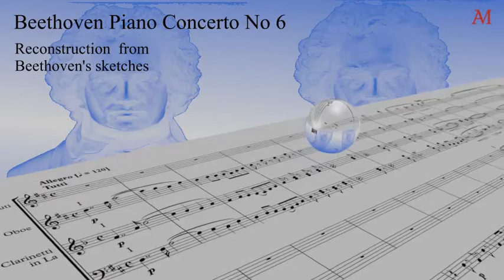Beethoven Klavierkonzert Nr. 6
Rekonstruiert nach Beethovens Skizzen